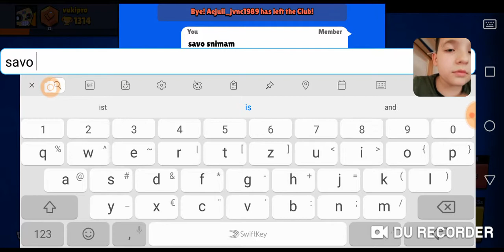Vuk I vasilije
Igram brawl stars\w savanitogen,vasilije